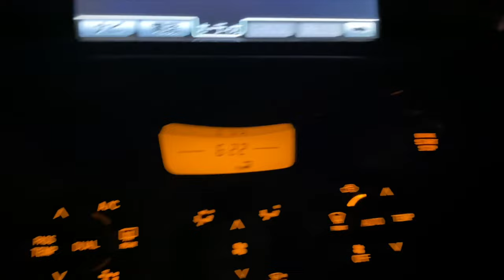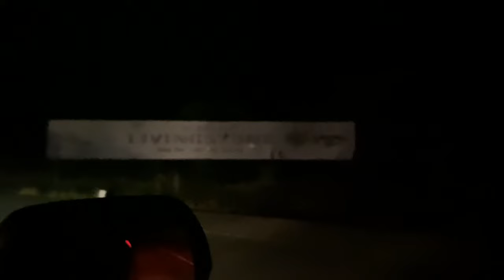Drive from Lusaka to Livingstone| Road-trip| Travel Zambia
Welcome to another video. drive with us from lusaka to livingstone.